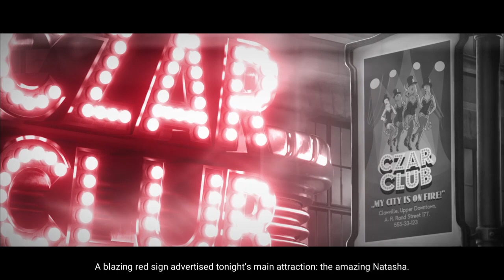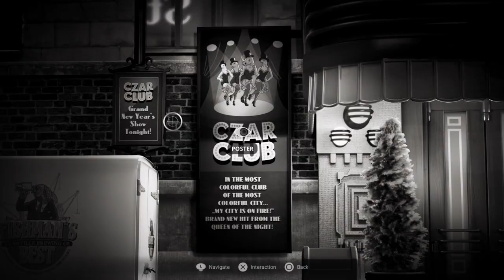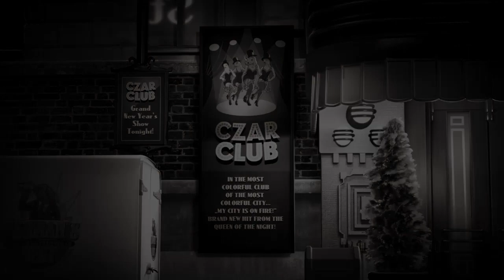The Czar club (Chicken Police - Part 6)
Seemingly, the only place in town with color. Red, I wonder why...